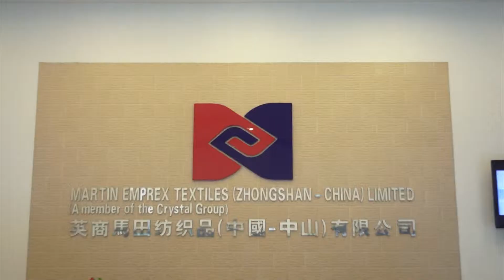公司介绍 – 英商马田 (中山,中国)